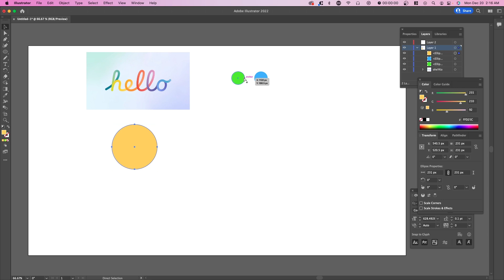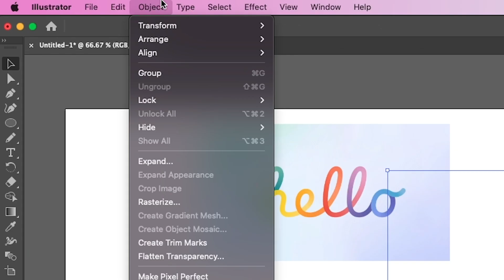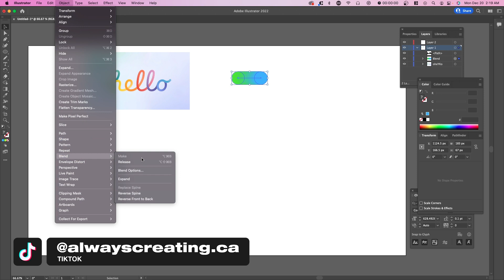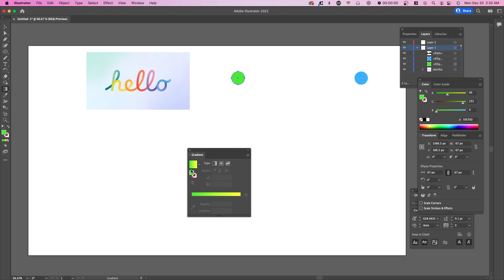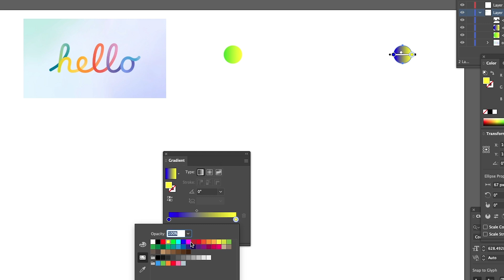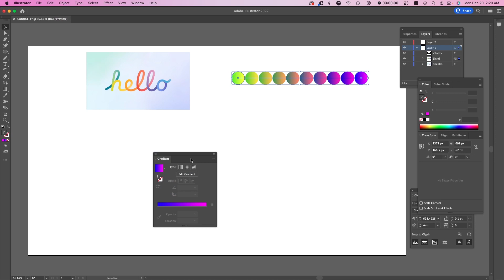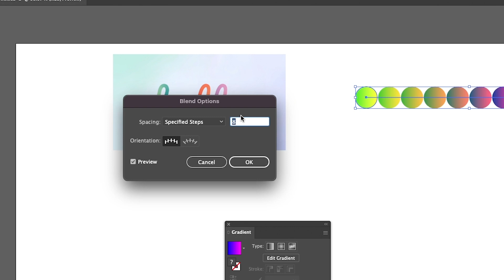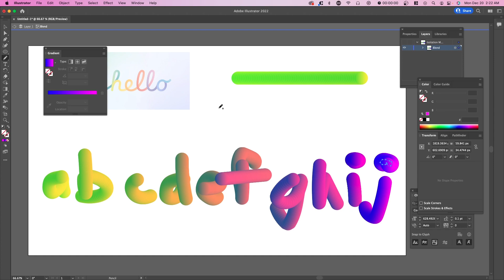How to Create a Blend Tool Text Effect - Adobe Illustrator CC Tutorial (2021)